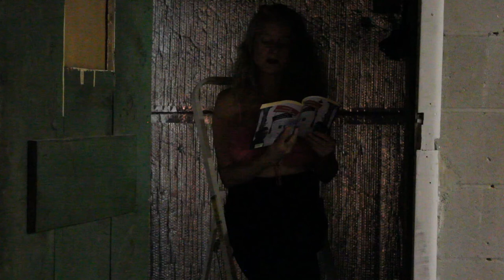Jennifer Lorraine Fraser Frenzy 2018 Part 1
Video art in the most scary room of my house.
Part 2 will follow in the format of an online text with images.
still in progress.

The embodiment of a female artist, particularly Renaissance artist Lavinia Fontana on a medal depicting her image, typically was a personification of frenzy. In my most recent acceptance of living with severe anxiety, (often quite justified) I have been thinking more about the women who during the ninteenth century were institutionalized for hysteria and madness - they were performing frenzy for psychiatry.
On a recent trip to the Rjks Museum in Amsterdam I came across a large statue of a woman, the personification of Frenzy by Artus Quellinus i - a woman tearing out her hair, and viewed by all sides.
I will be writing a new poetry book - Frenzy part 2 - over the next couple of weeks to accompany this video work.